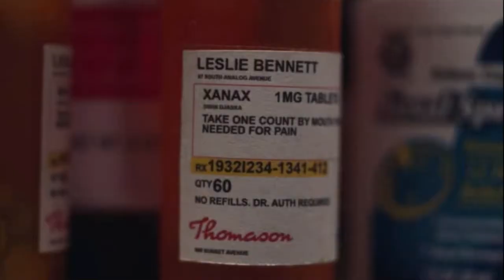Euphoria x Skins intro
If euphoria was like skins.

Euphoria opening scene
Made this for school, enjoy